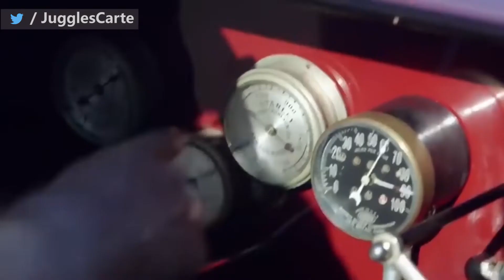Biggest Car Collections in the World 2022 | Juggles Carte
People collect things starting from stamps, baseball cards, and pins to rare and exotic cars. In this video, we are going to talk about the 10 biggest collections of cars in the World.

Welcome to another interesting video of Juggles Carte. We, in this channel upload videos on various topics, which you can watch from the playlists on the channel

Here are the 10 Biggest Car Collectors in the World.
0:26 Wyclef Jean and Nick Mason
1:19 Ralph Lauren
1:46 Jay Kay
2:21 Dmitry Lomakov
3:02 Gerard Lopez
3:25 Mukesh Dhirubhai Ambani
4:00 Jay Leno
4:52 Ken Lingenfelter
5:28 Sheikh Hamad Bin Hamdan Al Nahyan
6:18 Sultan Hassanal Bolkaiah

Number One car collection has somewhere between 4000 to 7000 cars to their name. Hope you enjoyed this video; if you enjoyed this then probably you will really enjoy our other videos too.